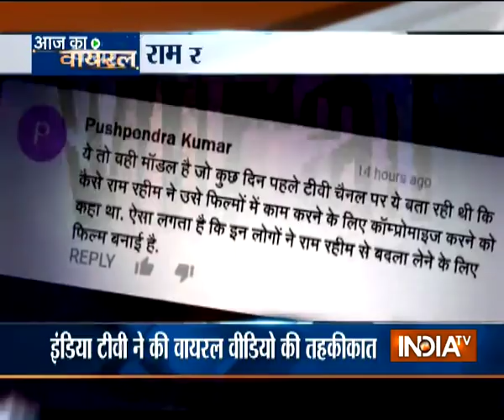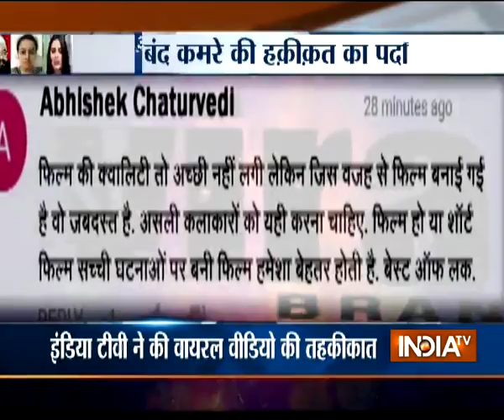Ram Rahim sexually molested me during film shoot, alleges actress Marina